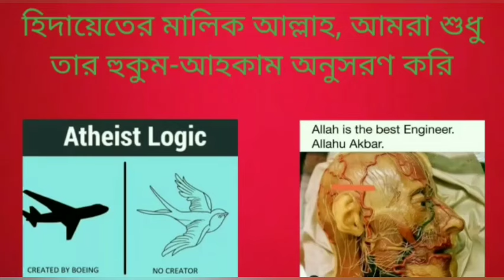ইসলামী সূফীবাদ কি, এটা কিভাবে অন্যান্য ইসলামী মতবাদ থেকে আলাদা?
What is Islamic Sufism, how is it different from other Islamic doctrines?